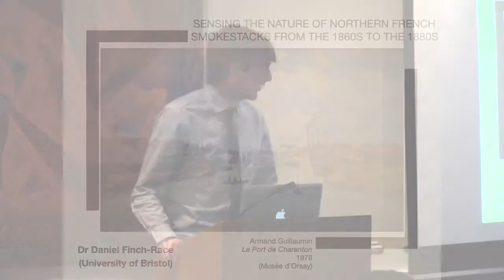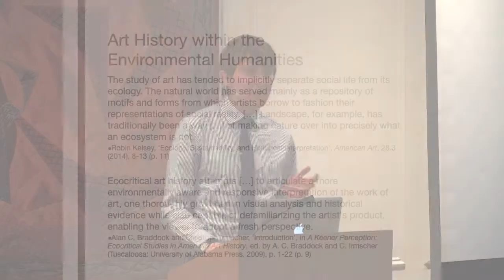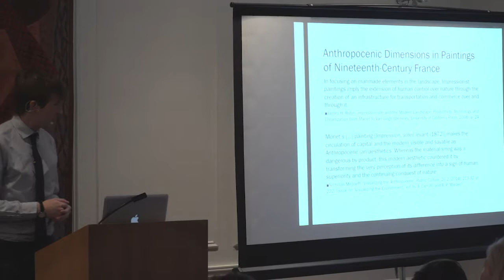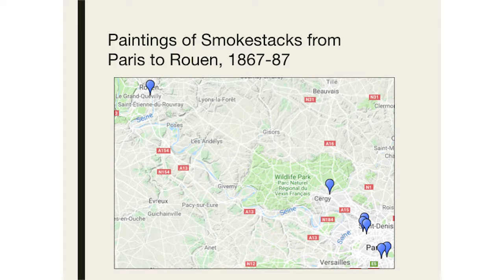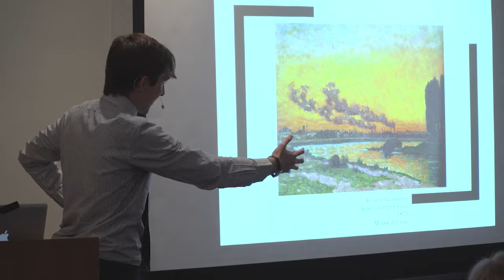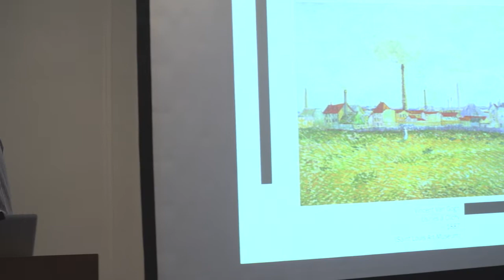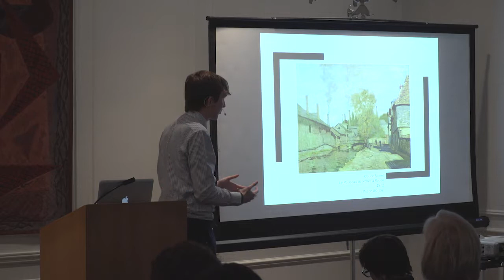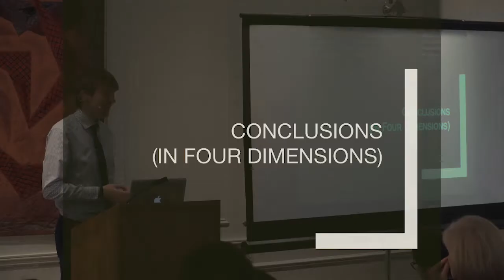Smokiness and Lightness: Part 1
Visualizing the Nature of Northern French Smokestacks from Dubigny to Pissarro
Daniel Finch-Race (Bristol University)